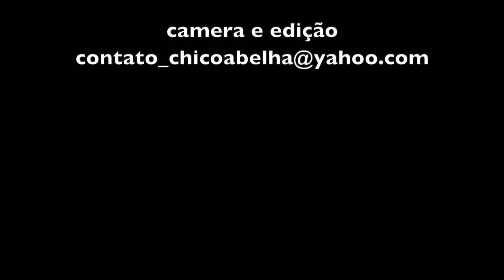JOÃO BARRA - BRASÓPOLIS MG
"Eu num sei porque que um tem demais ele não dá nada pro outro... o cara num tê um lote de 200m pra morá, é muito triste, Chico! Eu queria que todo mundo, pelo meno, a moradia..."